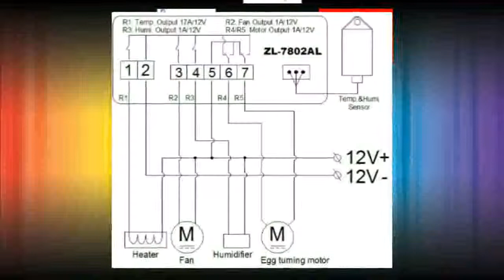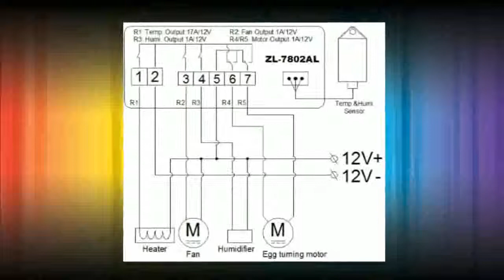Temperature Humidity for Automatic Incubator, Incubator Controller, Lilytech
description -  Temperature Humidity for incubator, Multifunctional Automatic Incubator, Incubator
Controller, Lilytech